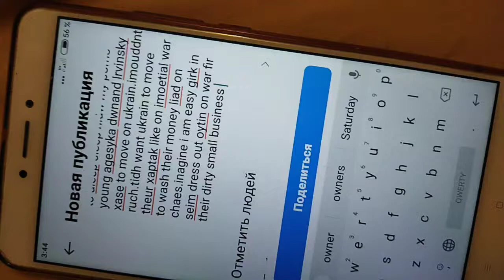close all sctivity at pornoban onday light move polit akl claim at bxn art.propert.my body